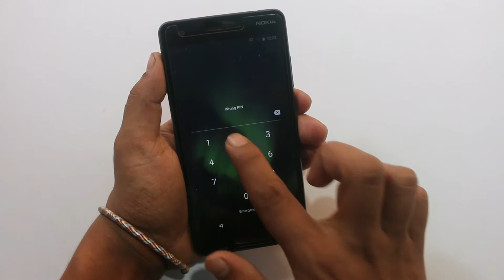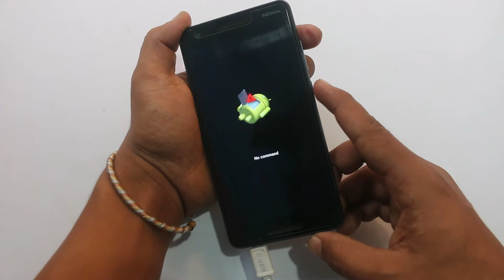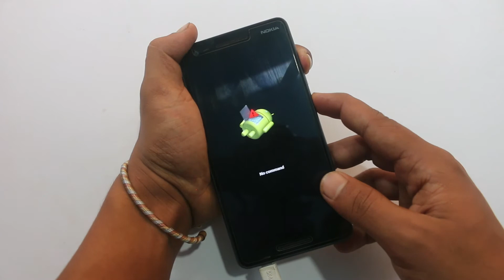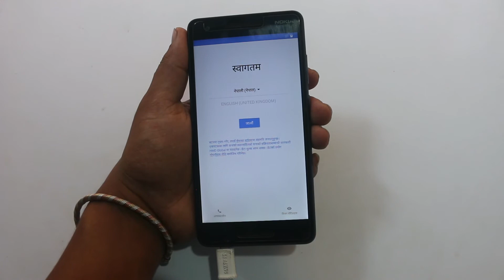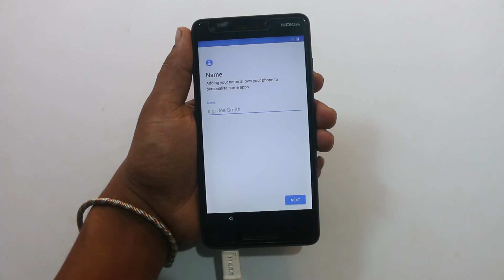Hard Reset Noka 2.1(Ta-1086) via shortcut key || Format Screen Lock 1000% Safe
How to hard reset Nokia 2.1 ta-1086 bypass screen lock pattern/pin/password without box/without pc using via shortcut keys you can  try your self its 100% free and safe.